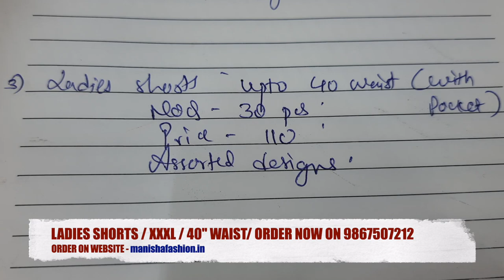📞 ▪️ LADIES SHORTS – TWO POCKETS | COTTON FABRIC| SIZE UPTO 40” WAIST-XXXL -Export Surplus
Shop Address – Shop No.12, Man Opus, Kashimira, Mira Road East, Thane -401107, Maharashtra.

SHORTS – WITH MRP TAG
SIZE UPTP 40” WAIST/ 17” LENGTH / XXL
PRICE – 110 PP
MOQ – 30PCS

how to start export surplus garments business branded export surplus garments wholesalers in Delhi,